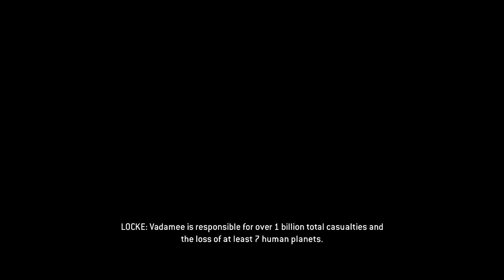Halo 2:Anniversary Heroic no death Playthrough part 3. Metropolis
Metropolis is the fifth campaign level of Halo 2. It is the first level where the player is able to drive the Scorpion Tank and the first level with Wraiths and Banshees. Metropolis is one of two levels where the player can acquire the Gauss Warthog (the other being Quarantine Zone). It takes place in New Mombasa, and starts as soon as the player emerges from the highway tunnel that was the last part of Outskirts.

In this stage, the Master Chief and two Marines must battle across a long bridge guarded by Covenant forces and another but shorter tunnel than the one at the end of Outskirts. After that, there is a small park, where another Marine-controlled Warthog lurks, and an open urban area with Wraiths, before going onto catwalks attached to buildings in order to attempt to board the Protos-pattern Scarab and take out the Covenant piloting it.